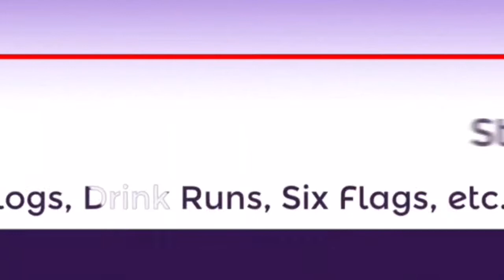Top 5 most overrated coasters I've been on